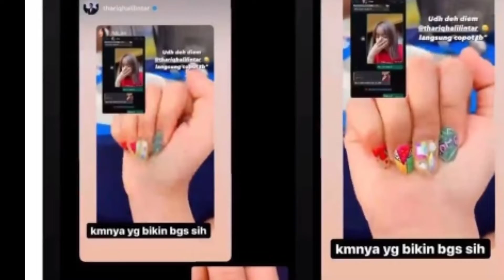Thorik pulang cepat dari turki setelah mendengar kabar kekasihnya puji sakit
fuji an
fujianti utami
fuji gala
fuji umur
fuji adik bibi
fuji biodata
fujianti utami putri
fuji adik siapa
fuji ardiansyah
fuji thariq
fuji an biodata
fuji adalah
fuji andriansyah
fuji adalah adik dari
a fuji camera
a fuji vessel schedule
a fujitsu company
a fujifilm instax mini 9
a fuji film
a fujifilm instax
a fujifilm instax mini 7s
a fuji x100
fuji bibi
fuji beragama
fuji berapa bersaudara
fuji berumur
fuji berhijab
fuji berapa tahun
b fujiko
b-fujiyama
fujifilm b&w
fuji b
fujilog-b manual
fujitsu b series lifebook
fujifilm b&w simulation
b&h fujifilm xt3
fuji c200
fuji camera
huji cam
fuji cantik
huji cam pro
fuji clubbing
fuji c200 harga
c_fujiko
fuji x
fujicolor c200
fujifilm c
fujifilm x t4
fuji x-t4
fujifilm x-t3
fuji dan thariq
fuji dan gala
fuji dihujat
fuji dan fadly
fuji dan thoriq
fuji dan mayang
fuji dilaporkan
fuji dilaporkan ke polisi
d_fuji
fuji d range priority
fuji de 100
fujitsu d series
fujifilm id
initial d fujiwara tofu shop
initial d fujiwara
initial d fujiwara zone episode
fuji electric
fuji electric indonesia
fuji elevator indonesia
fuji electric tv
fuji eksploitasi gala
fuji elektronik
fuji electric inverter
fuji eterna 250d
e-fujiyama
e fujita scale
e-fujii
e fujitsu
fuji e-jari
fujitsu e series
fujifilm ex4
fujifilm ex3
fuji film
fuji foto
fuji fadly
fuji faisal
fuji full frame
fuji fadly siapa
fujifilm terdekat
f fujio
f fujitsu
fujifilm f log lut
fuji f log
fujitsu f-04g gsmarena
fujitsu f04h
fujifilm f log luts
fuji gugat balik
fuji gala biodata
fuji gala umur